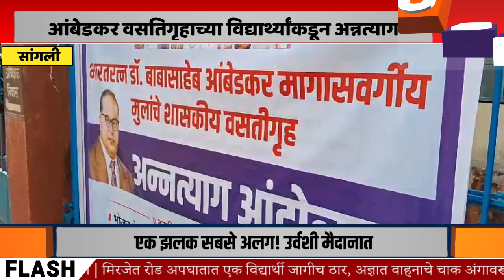SANGLI | निकृष्ट फळ, जेवणात आळ्या; सांगलीतील आंबेडकर वसतिगृहाच्या विद्यार्थ्यांकडून अन्नत्याग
निकृष्ट फळ, जेवणात आळ्या; सांगलीतील आंबेडकर वसतिगृहाच्या विद्यार्थ्यांकडून अन्नत्याग